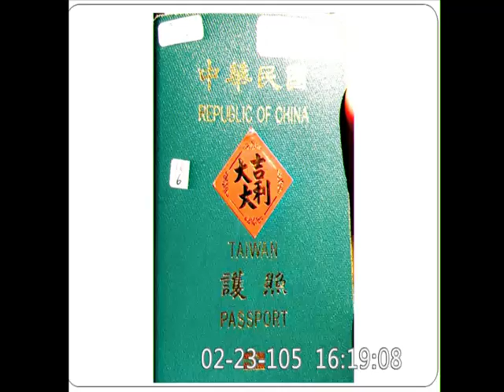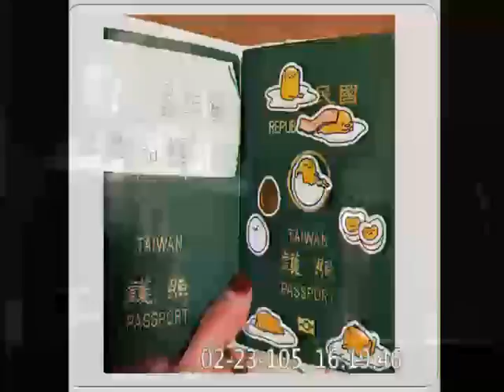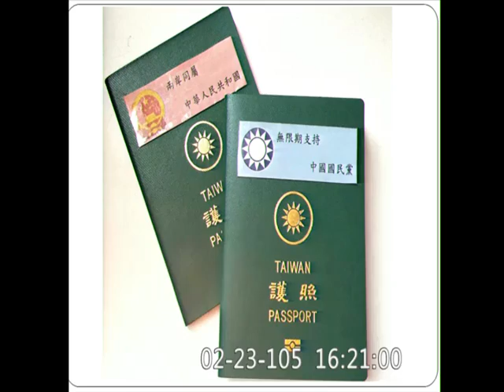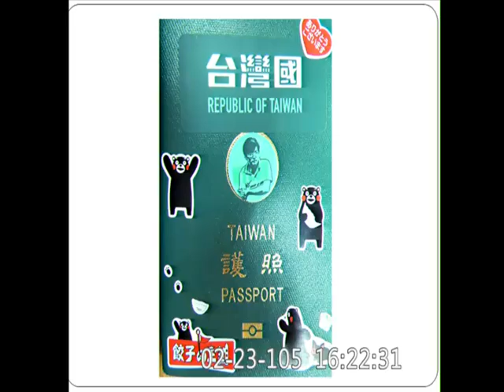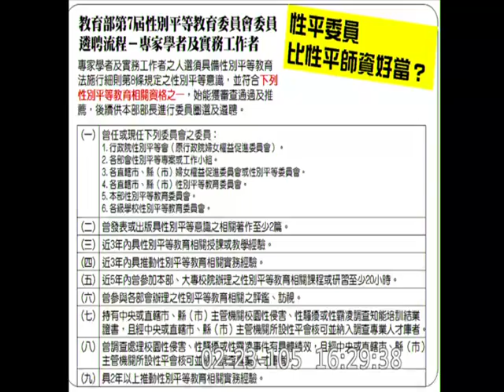20160223 [有笑有推] 尤美女 ：部長，請問護照封面貼「大吉大利」可不可以？ [ 護照條例施行細則逾越母法授權 + 性平委員 v. 性平師資 ] 【立法院演哪齣？】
主席： 蘇嘉全
登記發言質詢：尤美女